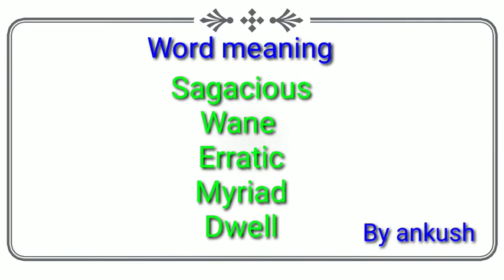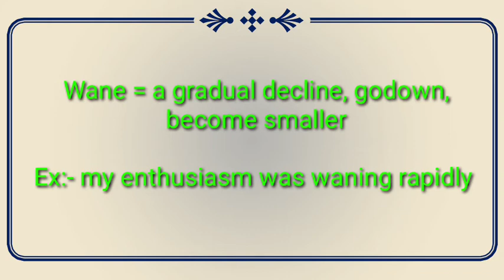Word meaning for NDA CDS SSC CGL #13